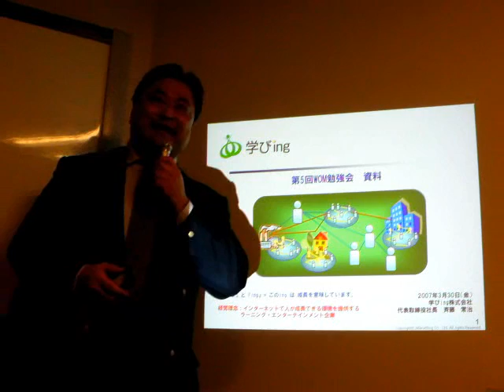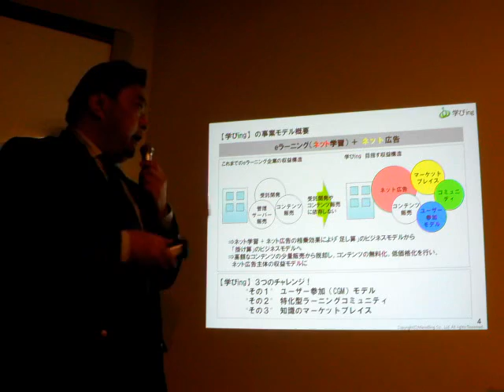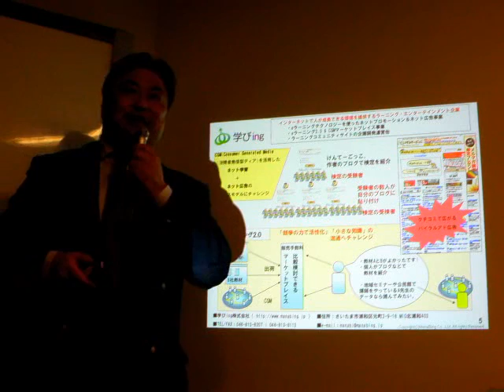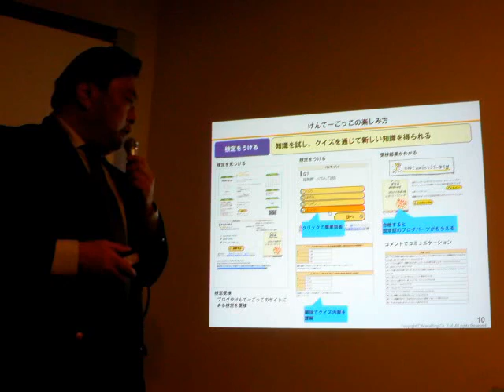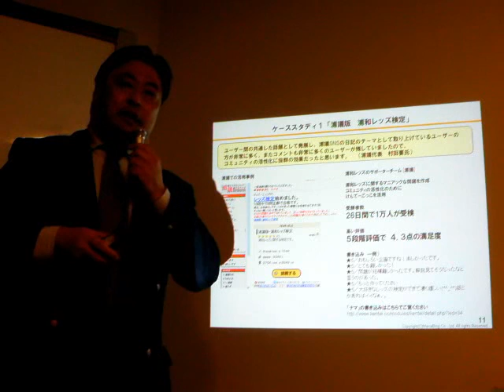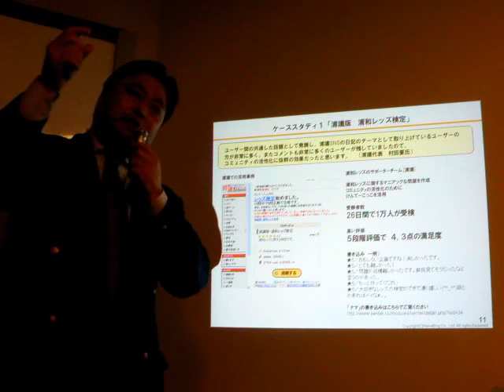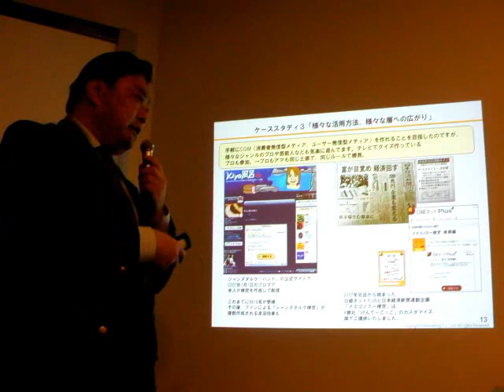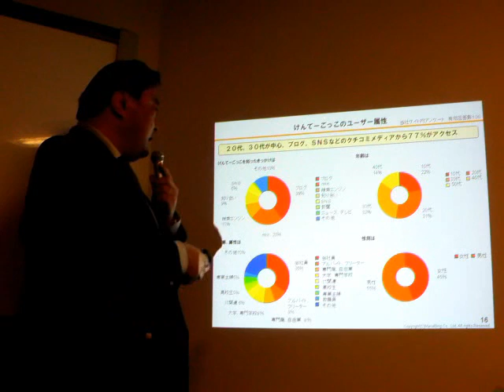WOM StudySession in LinkThink #5-2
Presentor : Tsuneharu Saito